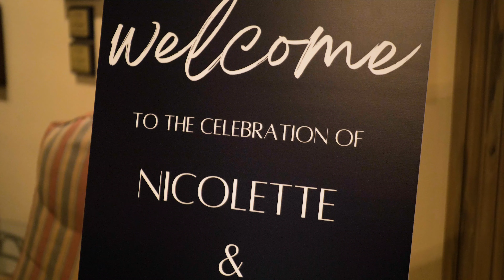Dominic + Nicolette Wedding at Racine Country Club, WI (Highlight Film)